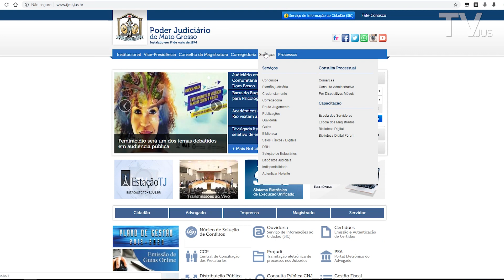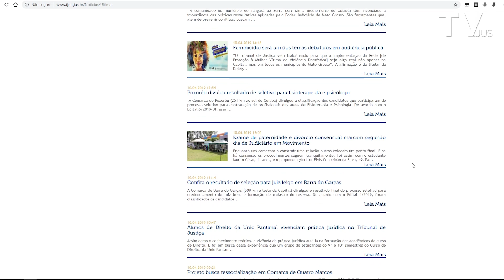Giro Jus - Oportunidades de emprego em Sinop e Rondonópolis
A Comarca de Sinop abre processo seletivo para fisioterapeutas, e em Rondonópolis para credenciar conciliadores. Confira as informações em nosso Giro de Notícias, direto da redação!